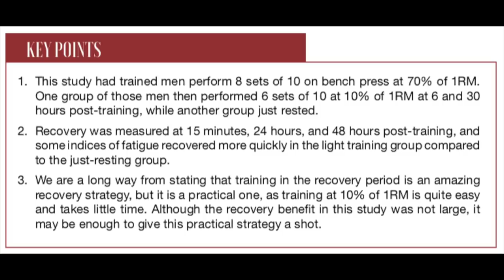Sore Muscle Recover Faster | Train Again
Should you train again when your muscle is sore? Is it possible that training again could help recovery and speed up the process. This months issue of MASS reviews research which had individual test their bench max, then perform a very tough training session, the group then either rested or trained lightly the following day and there was some interesting data.